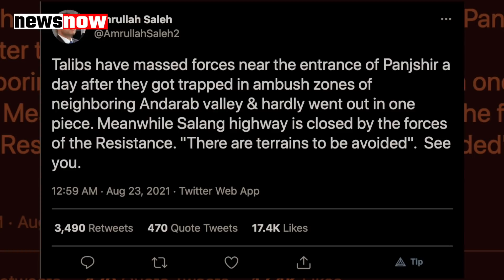Afghanistan तालिबान की सबसे बड़ी हार, अफगानों ने 800 तालिबानी किये ढेर, भयंकर जंग जारी